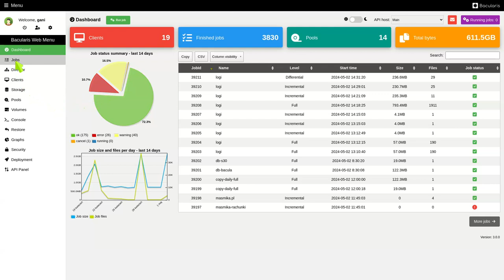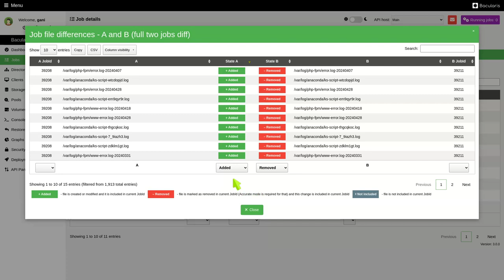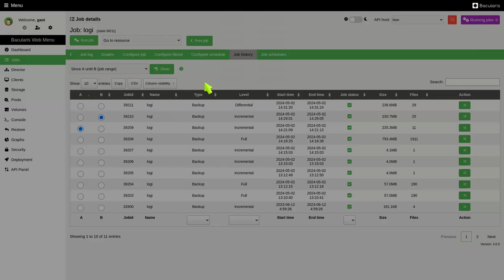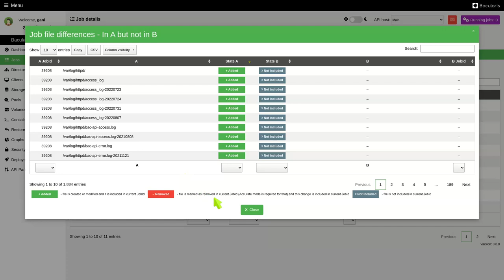Bacularis - show file differences in backup jobs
The new job file difference tool is available in Bacularis since version 3.0.0.